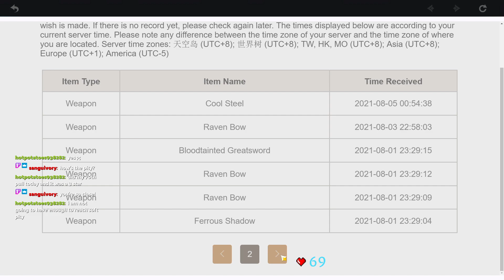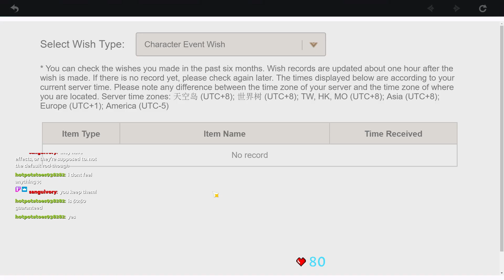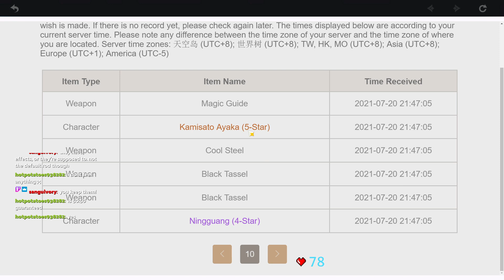[Day 261/365] AR57 - ♫ butterfly in the sky, I can go twice as high ♫